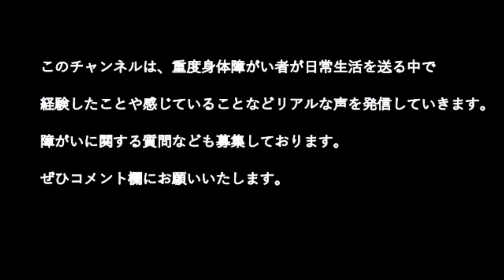脳性麻痺のリハビリ 歩行訓練、2週連続自己ベスト！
自分でもビックリ、またまた自己ベスト！